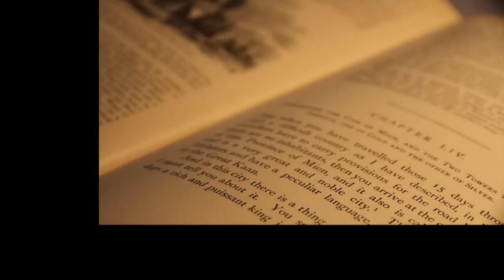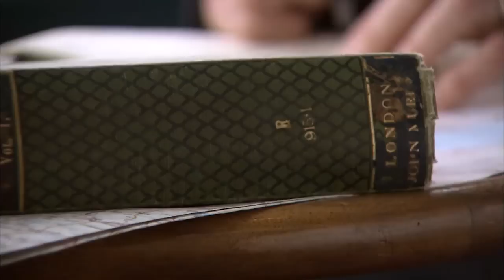Marco Polo Reloaded - The Book Il Milione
Marco Polo's book, "the Wonders of the World" became the most common book of the Middle Ages (after the bible).

Marco Polos Buch "Die Wunder der Welt" wurde zum meistverbreiteten Buch des Mittelalters (nach der Bibel).